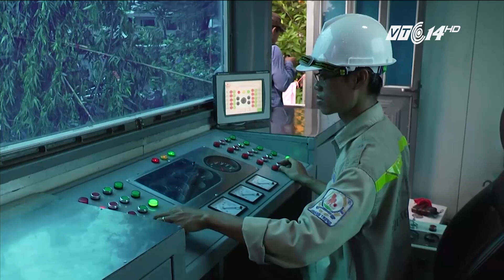VTC14 | Đây là thiết bị chống ngập cho TP HCM | máy bơm thông minh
(VTC14) - HY VỌNG MỚI CHO CÔNG TÁC CHỐNG NGẬP Ở TP HCM
Trong tháng 6 vừa qua công trình Siêu máy bơm do Cty cổ phần Tập đoàn Công nghiệp Quang Trung làm chủ đầu tư để chống ngập cho đường Nguyễn Hữu Cảnh với lời cam kết với UBND TP HCM là “không hết ngập không lấy tiền” Trong chiều qua, siêu máy bơm thông minh này đã chính thức được vận hành, và hiệu quả của nó thể hiện rõ ràng khi chỉ trong 15 phút đường Nguyễn Hữu Cảnh đã thật sự hết ngập. Với công suất từ 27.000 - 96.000 m3/giờ, siêu máy bơm này được kỳ vọng sẽ giải quyết dứt điểm tình trạng ngập cho rốn ngập của thành phố cũng như nhiều tuyến đường khác.